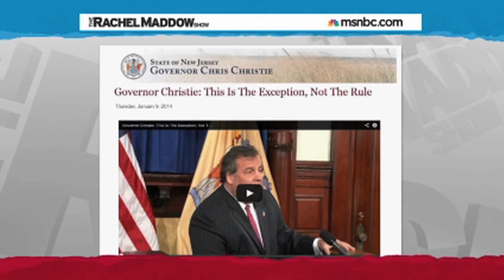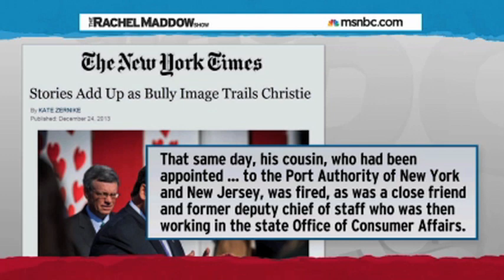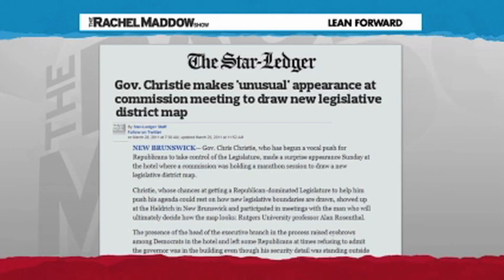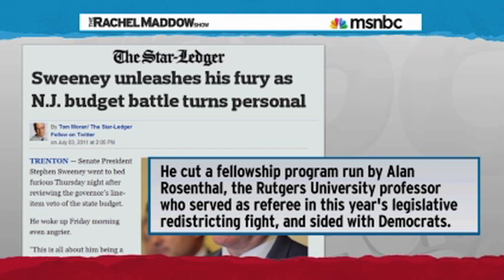Don't Cross Chris Christie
Bridgegate isn't the only time Chris Christie has gone after other politicians.